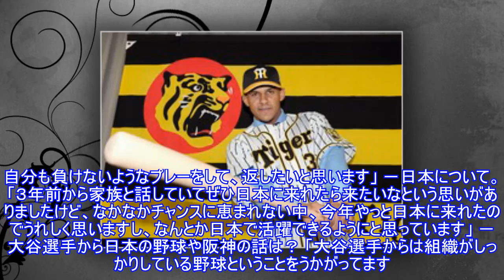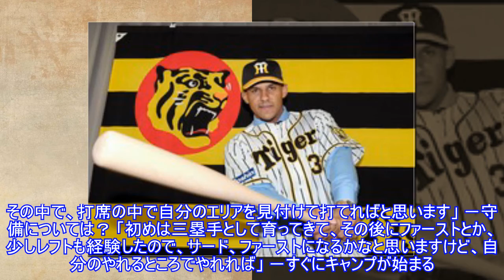阪神マルテ、元チームメートの大谷からは「組織しっかりした野球」【一問一答】